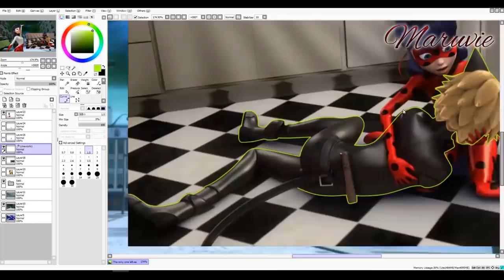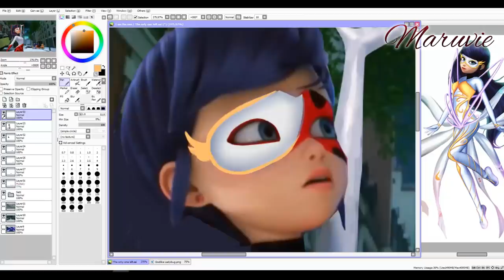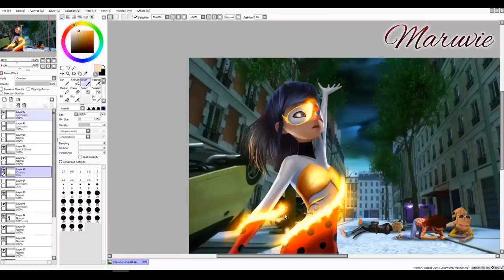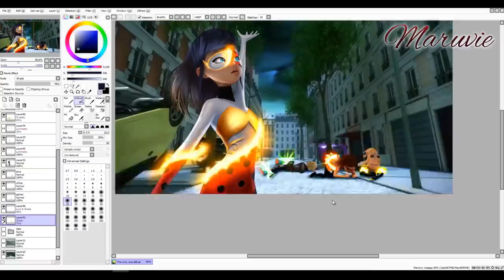Ladybug is the only one left! Ultimate Transformation | Speededit